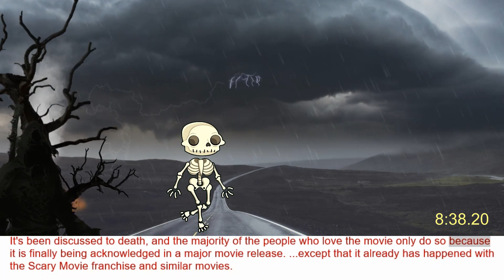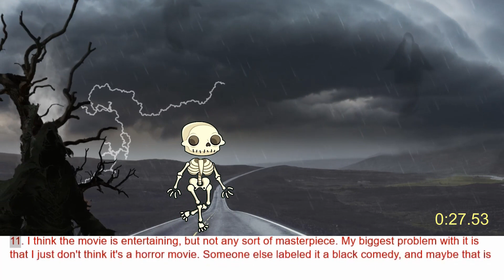[SPOILER] The Cabin in The Woods: Too much or genius?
***Title: [SPOILER] The Cabin in The Woods: Too Much or genius?

***About our Channel:
The Internet Surfer contains various assorted stories compiled from Reddit's main threads. We intend to bring the fantastic and informative content available on Reddit useful to all ages of people.

Our Channel contains realities of experiences in the personal life of the people and facts and opinions freely expressed on various issues prevailing in current times and the past.